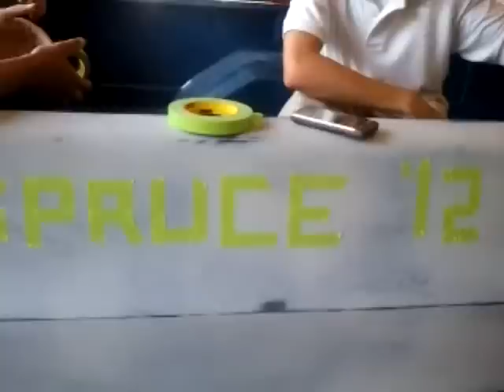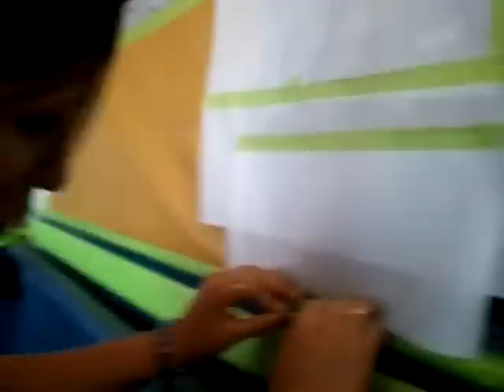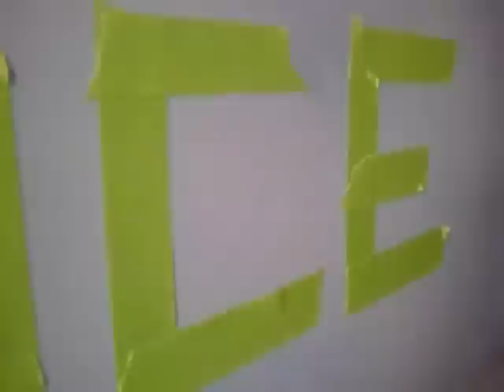H. Grady Spruce Auto Collision Crew Tapes A Old School Chevy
Auto Body Crew Is giving An Old School Chevy Silverado && Tapes It
It Will Be A Midnight Blue Color...